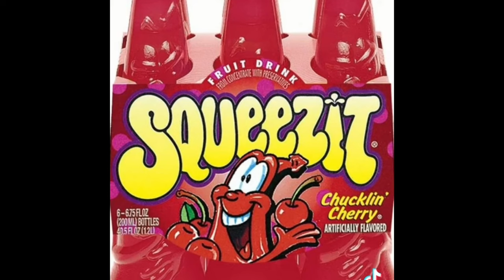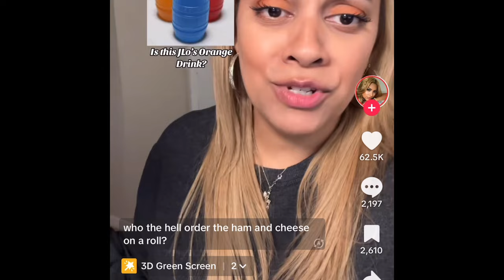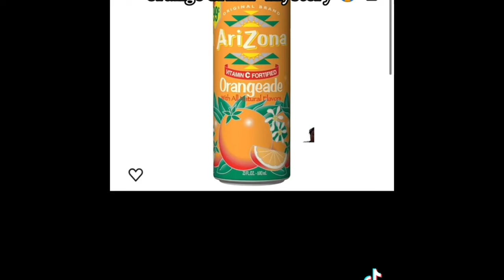J. Lo's Bodega Order Has New Yorkers UPSET!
In a resurfaced Vogue interview from 2022, Jennifer Lopez aka J. Lo was asked, "What's your go to bodega order?". Her answer had NYC folk up in a tizzy!